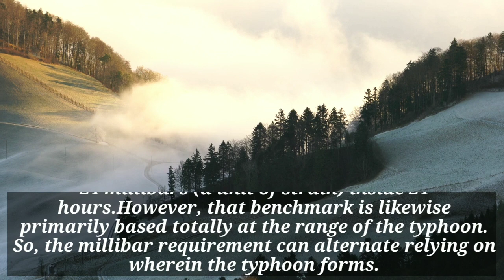what is a bomb cyclone | weather bomb cyclone | bomb cyclone 2022 | bomb cyclone definition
what is bomb cyclone | what is a bomb cyclone | weather bomb cyclone | bomb cyclone 2022 | bomb cyclone definition